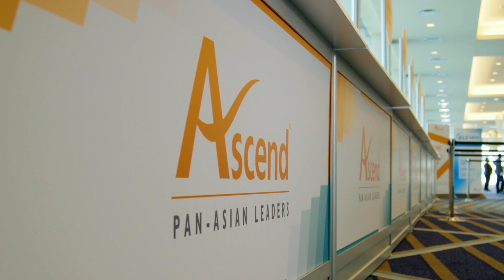2017 Ascend National Convention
2017 Ascend National Convention
August 19 - 21, 2017 | Marriott Marquis Houston